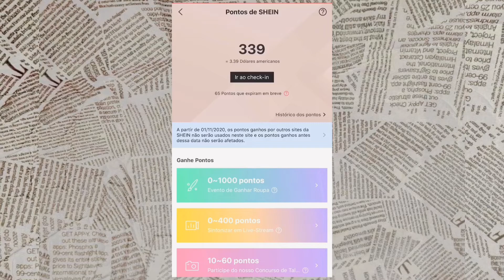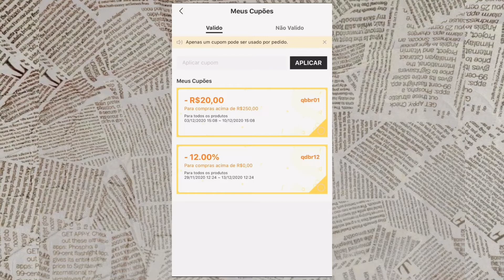MINHAS COMPRINHAS DA SHEIN (+ DICAS!!!) - a qualidade é boa? demora muito pra chegar? fui taxada?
Quem não amaaaaa fazer comprinhas? melhor ainda se for barato né!
Vim trazer minhas comprinhas da SHEIN, vi que vocês também gostam bastante e resolvi compartilhar minhas escolhas.

Vídeos novos toda quinta e segunda, as 18h30.